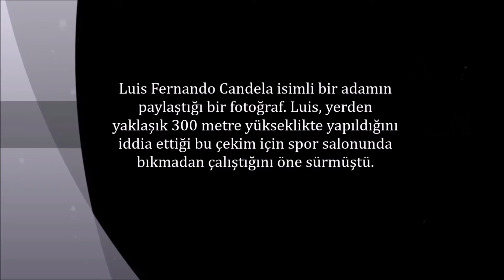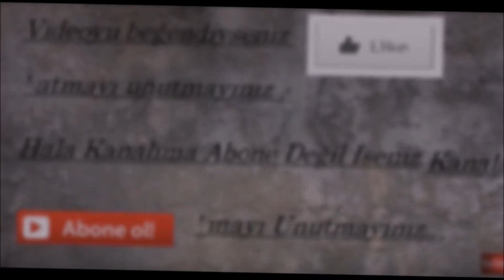Ölümün Kıyısındaki İlginç İnsanlar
videoyu beğendiyseniz beğenmeyi beğenmediyseniz beğenmemeyi unutmayınız...